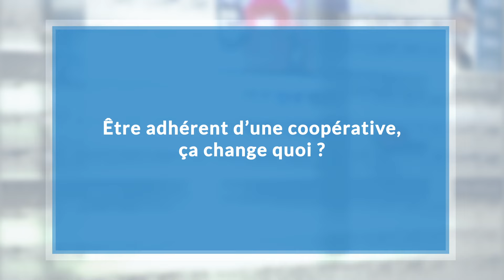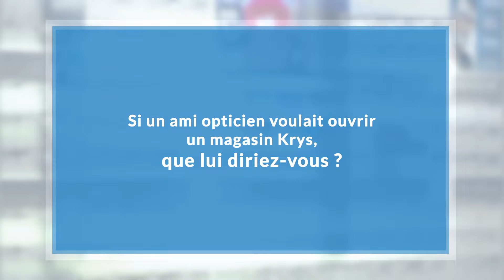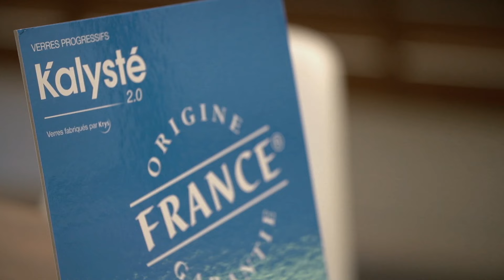KRYS GROUP devenir opticien Krys